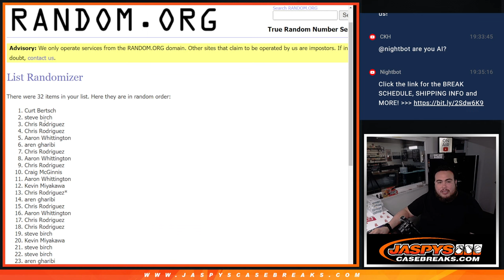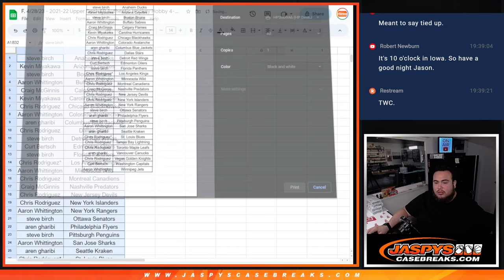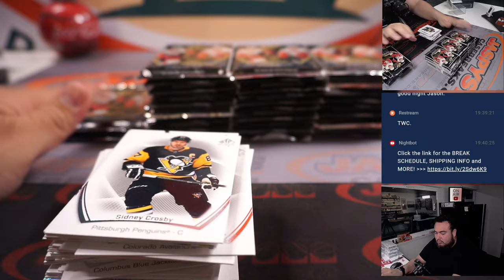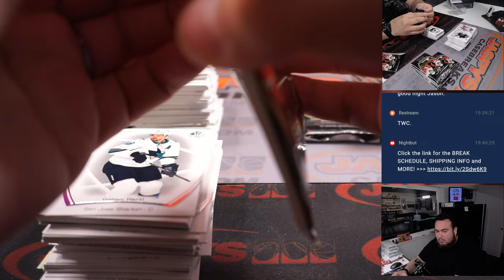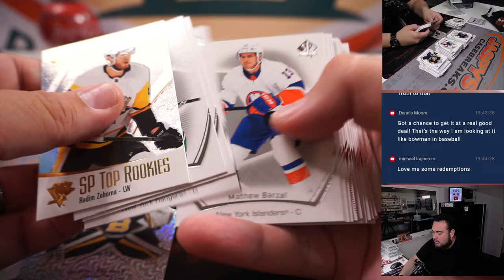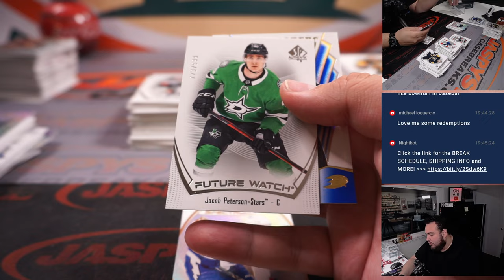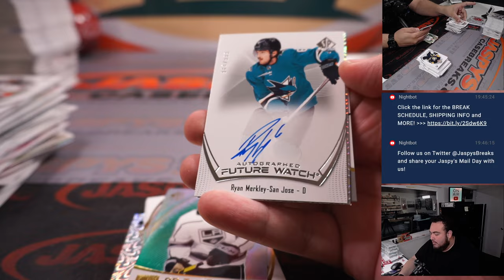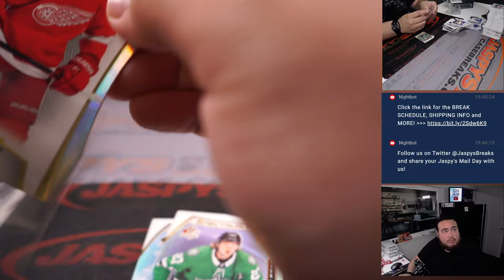F. 4/28/23 - 2021-22 Upper Deck SP Authentic Hockey Hobby 4-Box #4 *2RT*